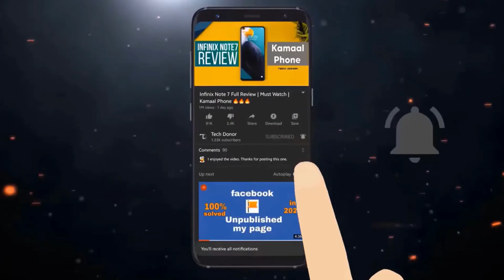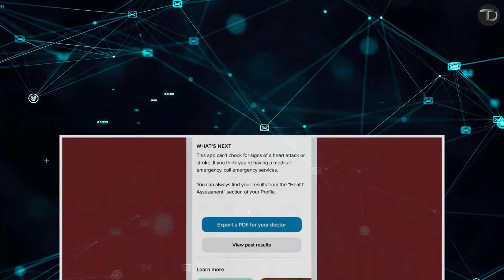Google buy Fitbit for about $2.1 billion | Fight Against The Apple Watch 🔥🔥🔥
Keep Supporting 👍

Google will pay $7.35 a share for San Francisco-based Fitbit, according to a statement Friday.
Joanna Stern of The Wall Street Journal and Dennis Berman of Lazard discuss Google's move to buy Fitbit for $2.1 billion.

How does Fitbit work? What is Fitbit Premium? Fitbit vs Apple Watch? Which is the best smartwatch? How did the Nintendo Wii influence the creation of Fitbit? Who are James Park and Eric Friedman? How valuable is Fitbit's data? How do the Fitbit Versa and Ionic compare to the world's other top smartwatches?
This is the story of how Google acquired Fitbit for $2.1 billion dollars and how the wearable tech industry is transforming the way we live our lives.

● How to Partition a Hard Drive or Solid State Drive in Any Windows | Cleared All Your Doubts ✅ 2020

YouTube Channel Name: Tech Donor